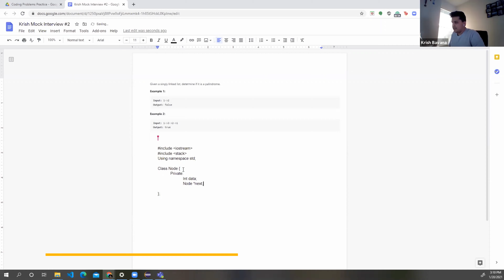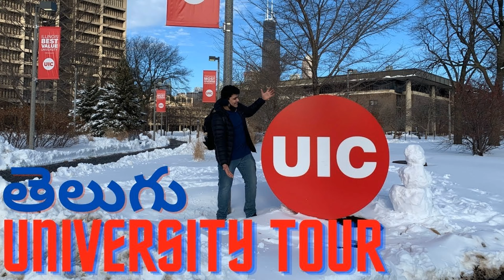One Year Video | A journey which I will cherish forever | Krish & Everyone else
Hello People,

All I can say now is, Thank you!

Love,
Krish Bavana.